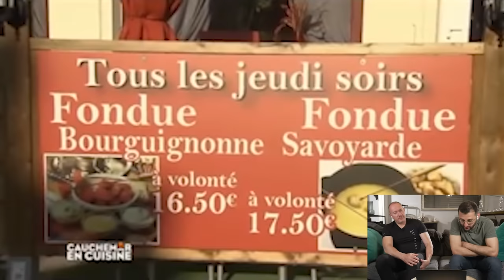On réagit à un épisode magique de Cauchemar en Cuisine de Philippe Etchebest !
Nouvelle vidéo sur un Cauchemar en Cuisine ! Il y a pas longtemps on avait vu un épisode américain avec Gordon Ramsay aujourd'hui on revient en France avec Philippe Etchebest !